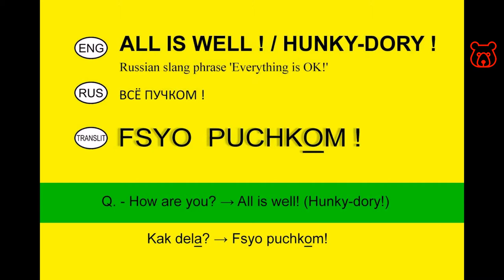How to say in Russian 'HUNKY DORY / ALL is WELL (everything is good/fine)'. Analog of English Slang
FSYO PUCHKOM - ВСЁ ПУЧКОМ
Direct translation is 'Everything is like a sheaf/bundle'
How are you? Thanks, Hunky-dory! → Kak dela? Spasiba, Fsyo Puchkom!